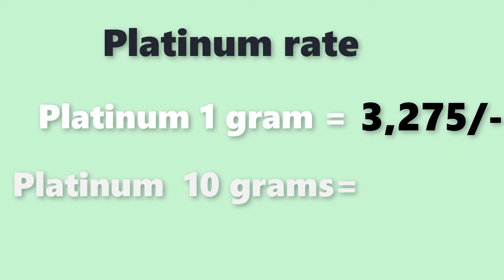Platinum rate today| Platinum price today |Platinum rate today in Inadia|laacnofas